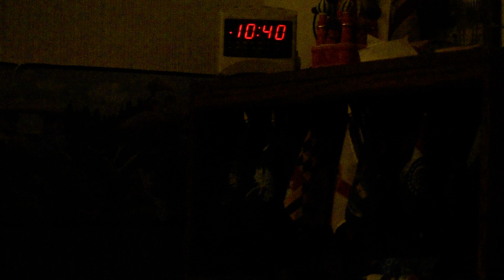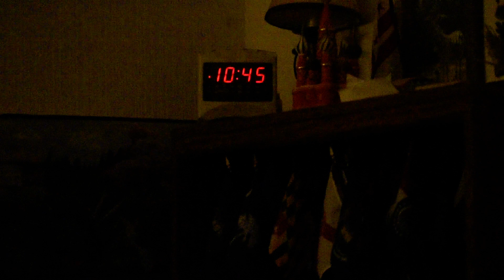Made alive in Christ